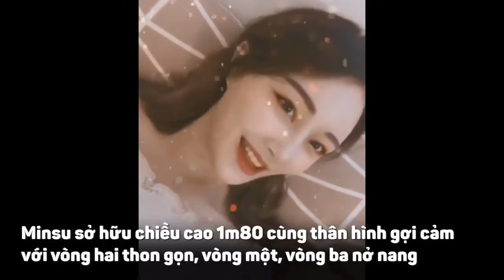Cô gái nổi tiếng nhờ chiều cao 'khủng', thân hình siêu ngon